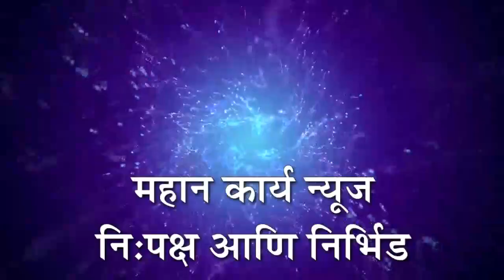सांगली मिरज सहित ग्रामीण भागात जोरदार वादळी पाऊस : मिशन हॉस्पिटल समोरील रिक्षा स्टॉपवर पडले झाड